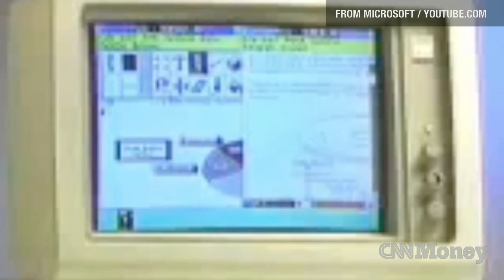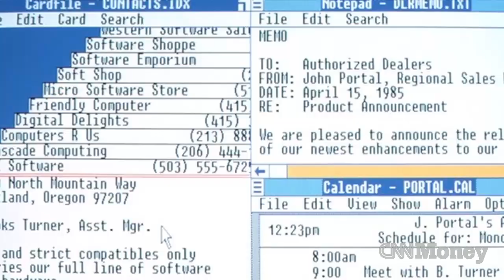Watch Ballmer promote Windows 1.0 in 1985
Steve Ballmer is retiring from Microsoft, but not before leaving us with many entertaining moments over the years. Here's a look back at one promotional video from almost 30 years ago.